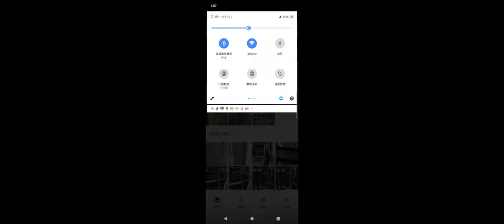蒼之騎士團R20220622 010804